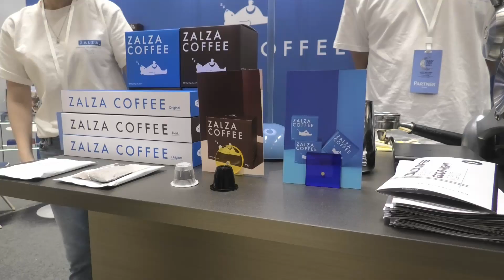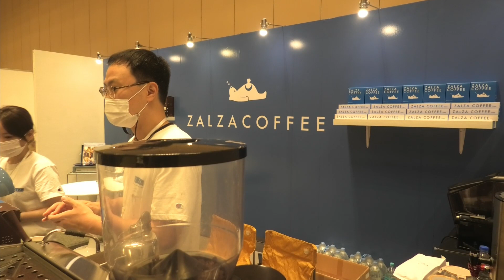잘자커피 Zalza Coffee 대한민국 꿀잠 프로젝트 국제수면산업박람회 SLEEP TECH 2021 꼰좌가 간다! 불면증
꼰좌가 간다!
수면박람회에 참여한 잘자커피에 대해서 알아보자!